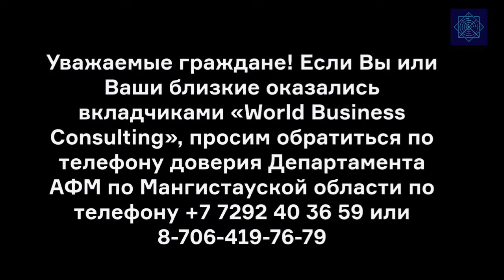В городе Актау выявлена финансовая пирамида World Business Consulting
Видео предоставлено пресс-службой Агентства РК по финансовому мониторингу